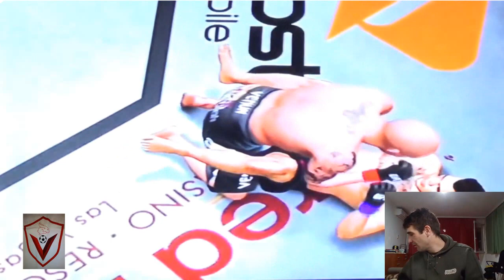Shane Carwin Vs Gabriel Gonzaga - UFC Undisputed 3 Fight Simulation